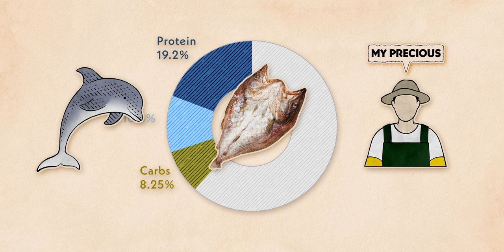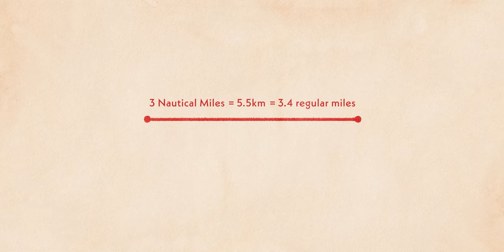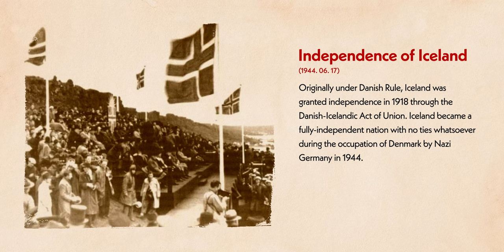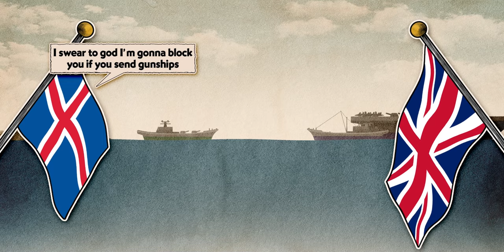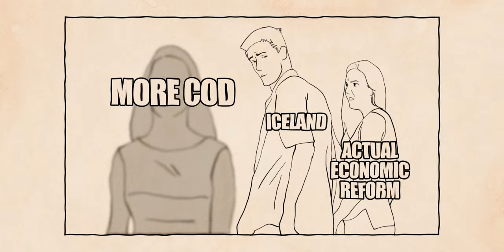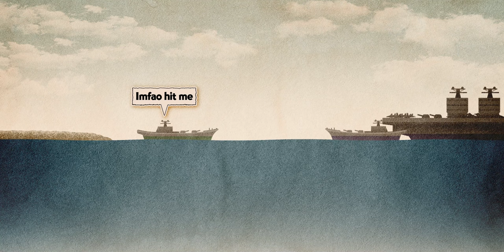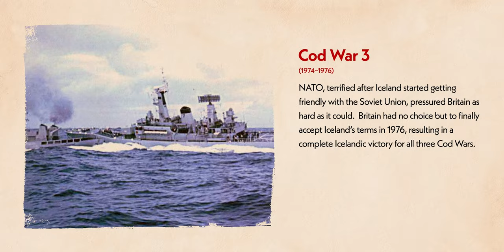💀The Fish that Destroyed the Mighty British Empire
☠Join our crew and we'll raid some knowledge for you!🦜

Overfishing became an increasingly serious issue starting from the 20th century. The cod that the world so happily fished was getting fished into extinction, and this was all too serious in the Icelandic waters. They decide to resort to some... drastic measures to fend off the British Empire.

Let's set sail for the Cod Wars! The Funniest Wars I've Ever Seen.